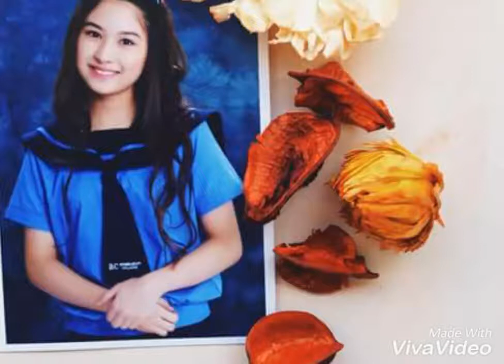ANG BABAENG PANDA 🐼